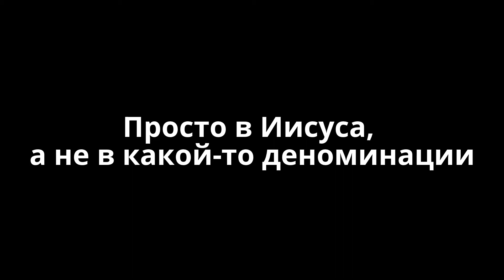Страус следит служба крещения в сельской местности Украины ! Христадельфиане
Страус следит служба крещения в сельской местности Украины. Христадельфиане . Вы тоже можете принять крещение! Просто в Иисуса, а не в какой-то деноминации
Крещение: Как? Когда? Где? Является ли окропления достаточно? Является ли крещение погружением или окроплением? Является ли Русской православной церкви о крещении права? Должны ли мы крестить детей и младенцев? Или крещение только для взрослых? Какая связь между крещением и покаянием? Может только православные выполнять крещение? Sm.
Украинa